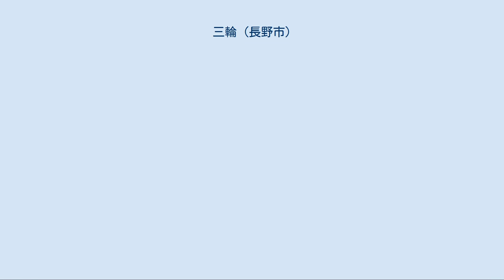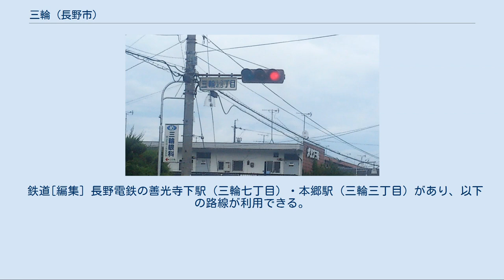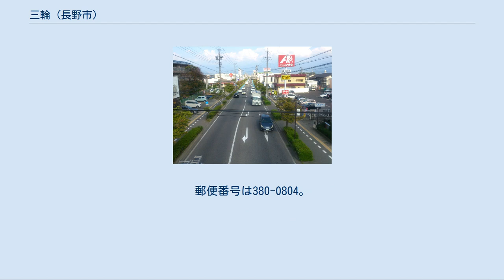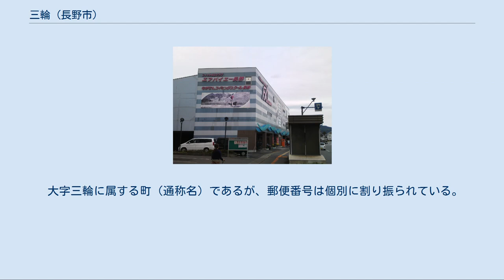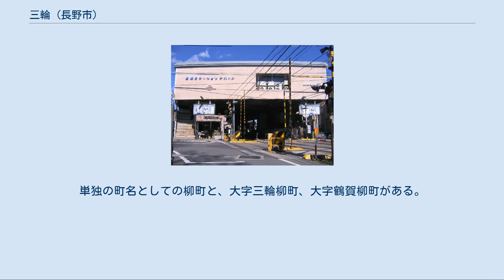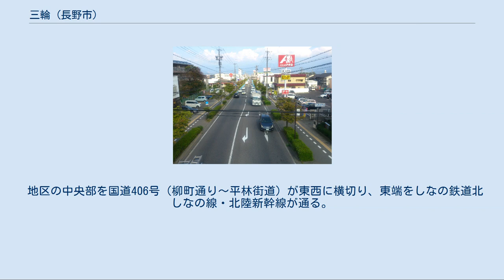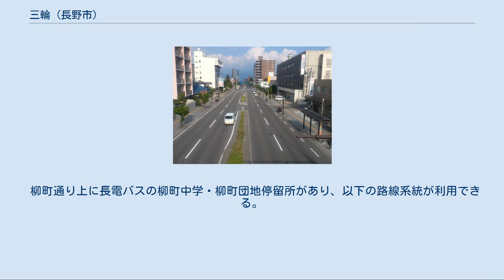三輪 (長野市)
三輪（みわ）は、長野県長野市の市街地北東部にある地域。
 【最狭義】三輪一 - 十丁目の範囲。
長野市役所三輪支所管内。
 【狭義】1.に大字三輪（荒屋・三輪田町）および1937年（昭和12年）に大字三輪から分かれた柳町を加えた区域。
 【広義】2.に桐原・中越・上松および西和田の一部を加えた区域。
旧・上水内郡三輪村域。
 本項では2.を中心に、かつて3.の区域に所在した上水内郡三輪村（みわむら）についても述べる。
 なお、2.のうち三輪一 - 十丁目（住居表示実施地区）は三輪支所、荒屋は古牧支所、三輪田町は（本庁）第二地区、柳町は（本庁）第三地区の管内である。
郵便番号は三輪・荒屋・三輪田町にそれぞれ個別に設定されている。
また、3.のうち桐原・中越は吉田支所、上松は（本庁）第二地区、西和田は古牧支所の管内である。
 地区の中央部を長野電鉄長野線と旧北国街道（相ノ木通り）が並行して東西に横切り、ほぼ中心に本郷駅（三輪三丁目）、西端に善光寺下駅（三輪七丁目）がある。
南縁にはしなの鉄道北しなの線・北陸新幹線が通るが、駅はない。
周囲は以下の地区と接する。
 ほぼ全域が、市街地外縁の住宅密集地となっている。
 「三輪」という地名は古くから見られ、美和・三和とも書いた。
古代に美和氏が住んでいたことが地名の由来といい、三輪八丁目（本郷）には美和神社がある。
 近代は北国街道沿いを中心に発展してきたが、戦後はSBC通り沿い・北長野通り沿いなどが発展している。
 現在の三輪地区は、水内郡三輪村・宇木村、同郡古野村の一部、同郡古牧村の一部にあたる。
 旧・三輪村の歴史 長野市三輪の歴史 三輪1・3・4・5丁目交差点。
信号機横の交差点名標識が、独特の表記となっている。
 三輪一・二・三・四・五・六・七・八・九・十丁目（みわ-）は、長野市街地の北東に広がる地区。
 地区の西縁を長野大通りが南北に通り、東南縁をしなの鉄道北しなの線・北陸新幹線と北長野通りが並行して走る。
中央部には長野電鉄長野線と相ノ木通り（北国街道）が並行して東西に横切り、三輪通りが南北に貫く。
北部（三輪十丁目付近）にはSBC通り、南部（三輪六丁目付近）には城東小学校通りが東西に横切る。
なお、三輪通りと城東小学校通りとの交差点は一丁目・三丁目・四丁目・五丁目との境界にあたるため「三輪1・3・4・5丁目」という交差点名となっており、信号機には「1・3・4・5」の部分のみ他の字の四分の一の大きさで2行に分けて（田の字型に）書かれた珍しい標識が設置されている。
周囲は以下の町丁と接する。
 一丁目〜六丁目・八丁目・九丁目は、市街地にほど近い古くからの住宅街である。
地区内に県営（一部市営）柳町団地（三輪五丁目）・市営返目団地（三輪二丁目）・市営宇木団地（三輪九丁目）があり、特に柳町団地は長野県内最大級の大規模団地である。
 八丁目の中でも旧北国街道（相ノ木通り）沿いや、長野大通りを隔てて西側の七丁目はやや趣を異にして、善光寺東参道の入口となる静かな町である。
旧北国街道の細い道沿いに古い商店が軒を連ね、善光寺七院の一つである三輪山時丸寺（三輪八丁目）や善光寺七社の一つである美和神社（三輪八丁目）などがあり、歴史を感じさせる。
七丁目の旧町名である淀ヶ橋（よどがばし）は、かつてこの地にあった善光寺七橋の一つ「淀ヶ橋」に由来する。
 SBC通り。
通りの左側が三輪十丁目、右側が三輪九丁目。
 九丁目北部と十丁目南部には、SBC通りに沿って商業施設が立ち並ぶ。
1975年（昭和50年）以来長年地域の核として親しまれてきたジャスコ長野店（三輪九丁目）は、老朽化による改築のため2007年（平成19年）に閉店・解体。
その後建築資材の高騰によって着工が延期されたものの、2014年（平成26年）にイオンタウン長野三輪として再開業した。
この付近の旧町名である宇木（うき、うぎ）は、かつてこの地にあった宇木氏（のち、宇岐氏）の居館「宇木城」（三輪十丁目）に由来する。
旧宇木村は現在の宇木地区の範囲よりも広く、浅川東条の浅川に架かる橋には「宇木大橋」（長野県道506号戸隠高原浅川線旧道）と名が付いている。
 地区内の人口及び世帯数は以下の通り（平成25年1月1日現在）。
 三輪地区は、1971年（昭和46年）に（吉田一〜五丁目に次いで）長野市内で2番目に住居表示が実施された。
住居表示実施前の町名と現在の町丁名は、概ね以下のとおりである。
 鉄道[編集] 長野電鉄の善光寺下駅（三輪...